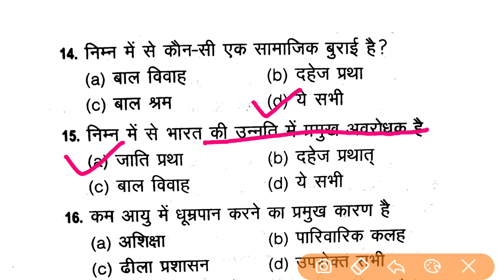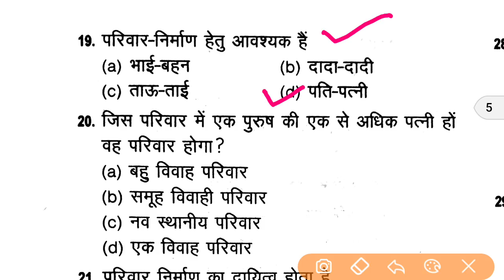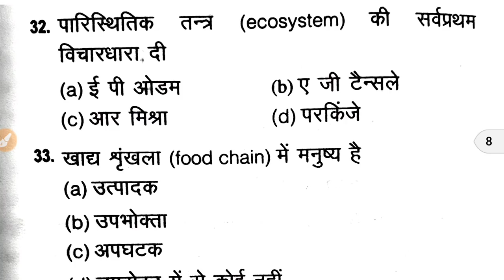Pedagogy & Environment ( बाल मनोविज्ञान तथा पर्यावरण अध्ययन ) #1 | 150 MCQ